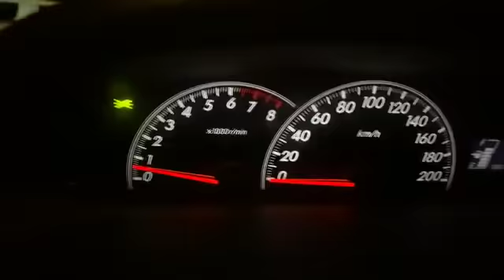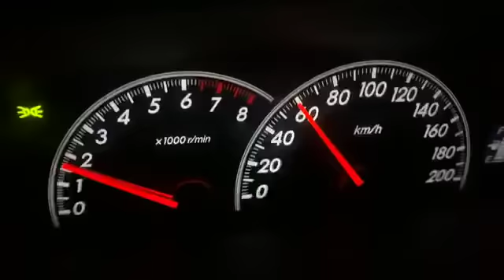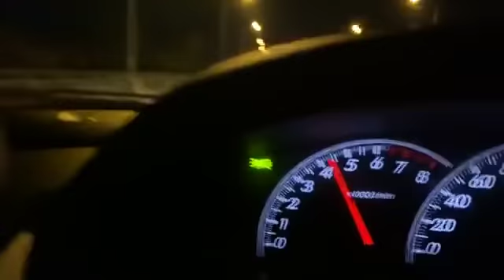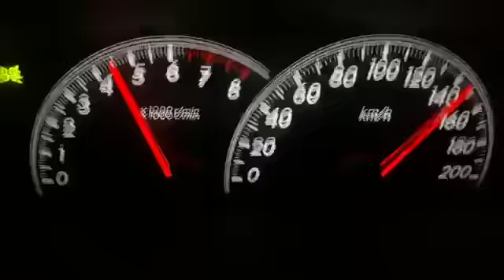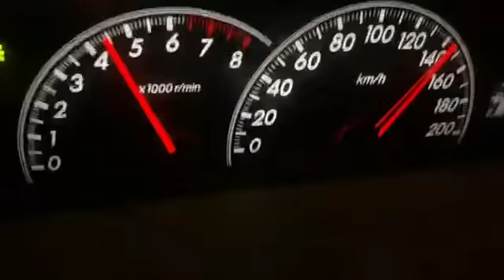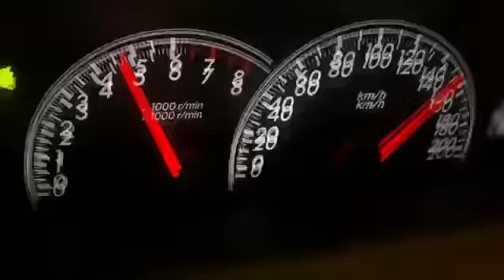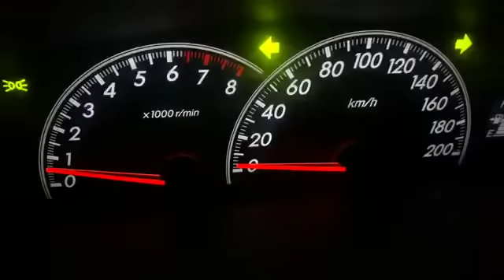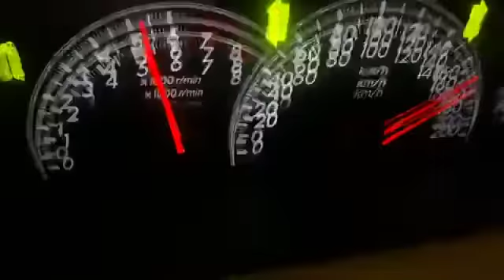ส่งงาน.สดๆ ขับแบบใช้งานจริง ทั่วไป